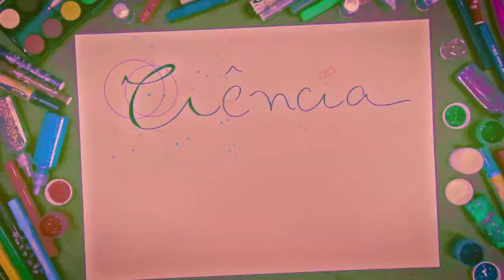Ciência Explica - "Por que os gatos caem de pé?"